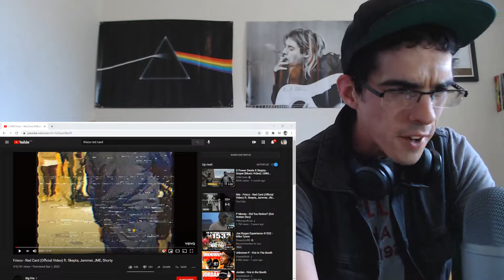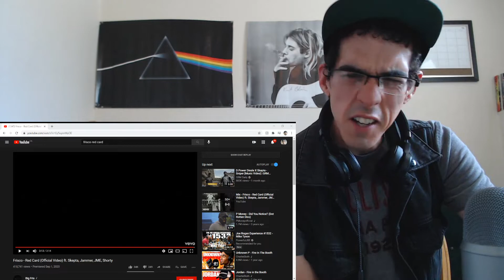Foul on the play!...Frisco - Red Card (Official Video) ft. Skepta, Jammer, JME, Shorty | REACTION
Shoutout to the FAMILY!!!🙌💯 I hope you are having a good day and doing the best you can!🙏 I love y’all! Stay Blessed, Stay Real, Stay Safe!!🙌🙌❤️❤️